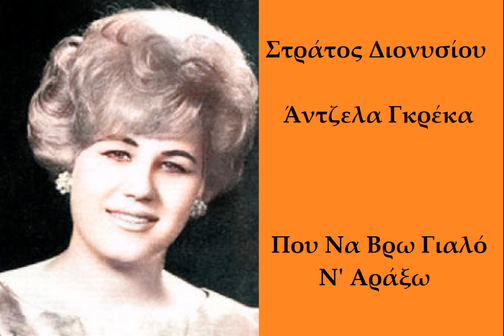Stratos Dionisiou • Angela Greka - Πού Να Βρω Γιαλό Ν' Αράξω (1961)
Στράτος Διονυσίου • Άντζελα Γκρέκα - Πού Να Βρω Γιαλό Ν' Αράξω • 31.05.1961
Στίχοι & Σύνθεση:  Μπάμπης Μπακάλης